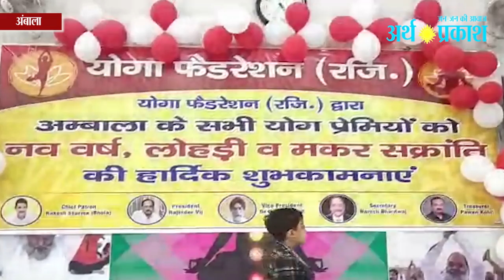हरियाणा योग फेडरेशन ने मनाया लोहड़ी व् मकरसक्रांति का त्यौहार, अर्थ प्रकाश के लिए रहा सुनहरा पल